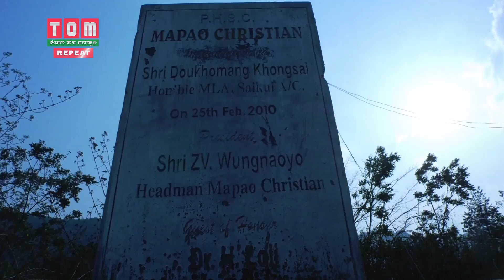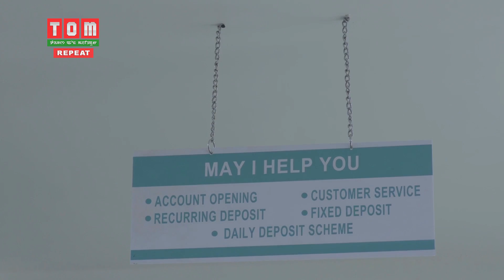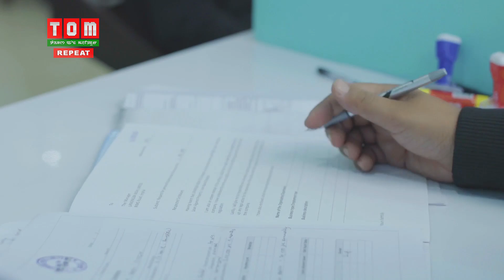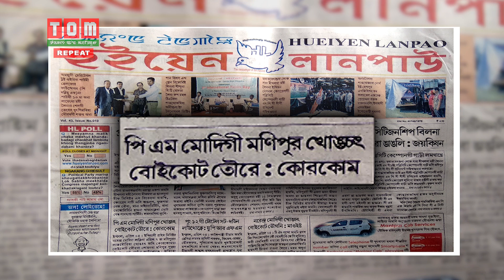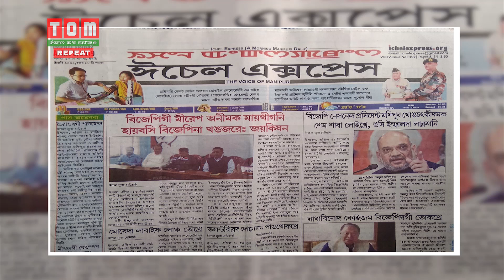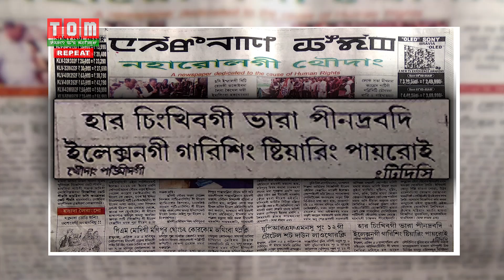TOM TV Manipuri NEWS 3PM 5th APRIL 2019